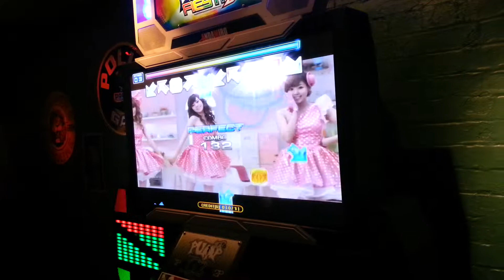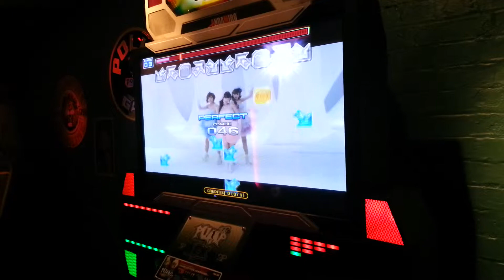[Fiesta 2] Malindi Magic Girl D21 - A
Malindi showing us that he still has the stamina for hard charts. Been meaning to upload this for a few weeks but never got round to it.